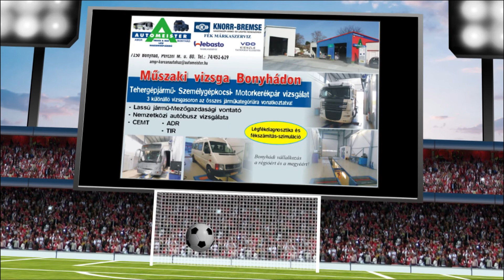NAGYMÁNYOKI SE - KAKASD SE 0 - 2 (0 - 1)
"AKSC Szekszárd  - CMB Cargo UNI Győr   80-70      NB I. női felnőtt kosárlabda"
NAGYMÁNYOKI SE  - KAKASD SE   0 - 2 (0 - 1)A mérkőzésről készített összefoglaló a AUTOMEISTER Műszaki vizsga állomás és szerviz Bonyhád Perczel M. 80. támogatásával készült.
Góllövők: MÁRK KRISZTIÁN 27',MÁRK ATTILA 68'.
Tv8 Sport a" Kézilabda NB I/B női, Női Futsal NB I,
Tolna megyei NB III Közép és a Tolna megyei I. és II. oszt. labdarúgó mérkőzések összefoglalói."